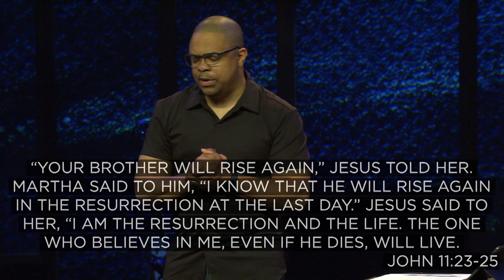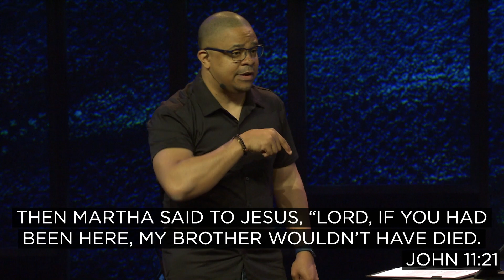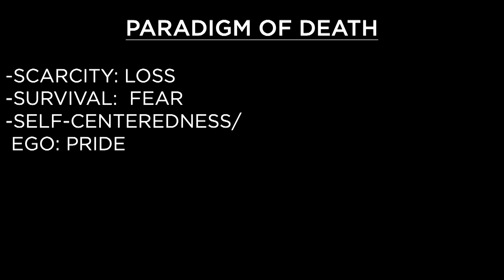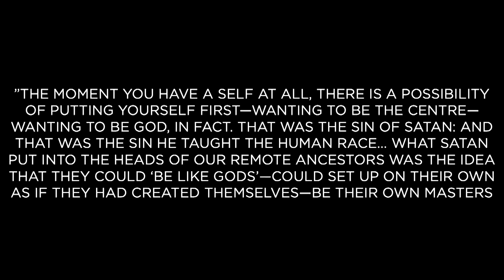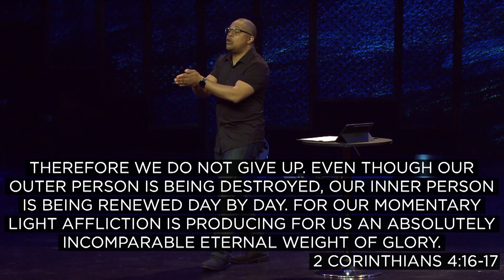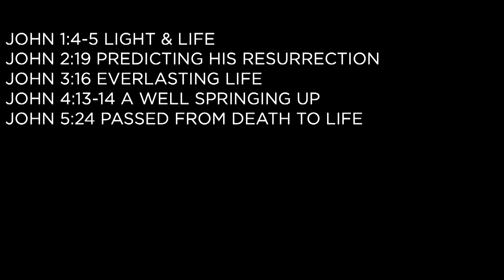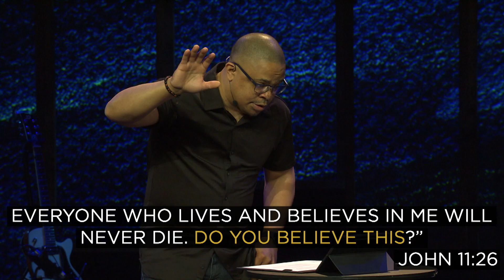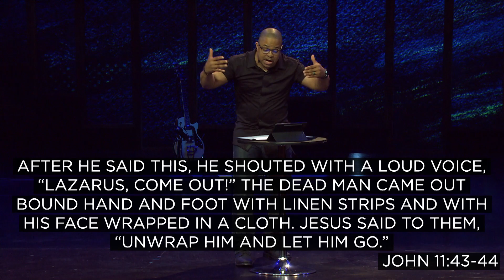Seven Signs: Jesus is the Resurrection